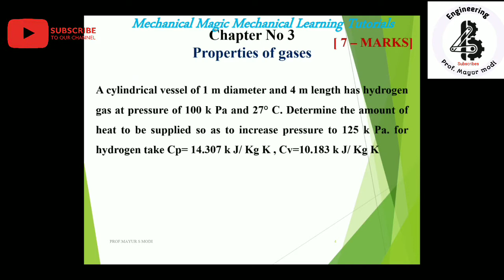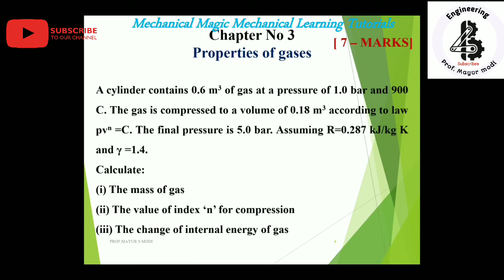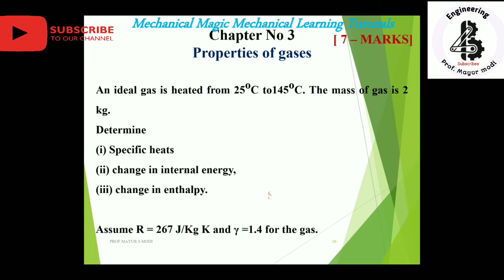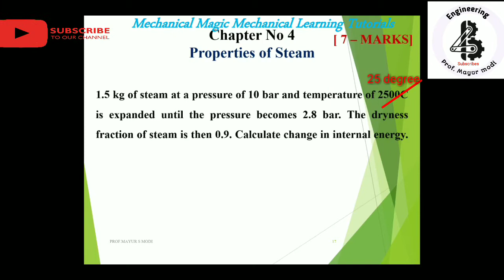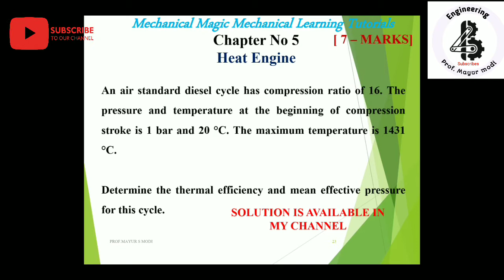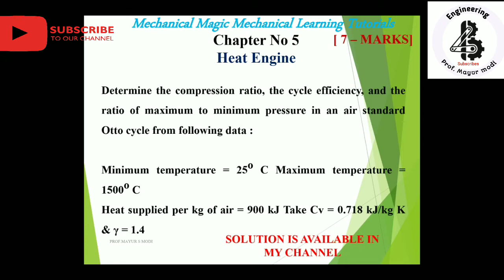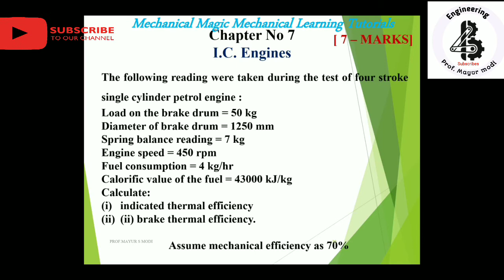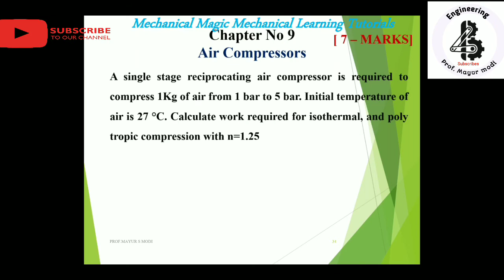GTU IMP BME(NEW-SYLLABUS ) | IMPORTANT OF BME| GTU BASIC MECHANICAL ENGINEERING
This video is about Important theories of Basic Mechanical Engineering, gtu important question data is only basis upon experience.